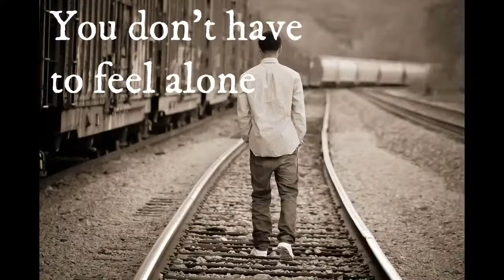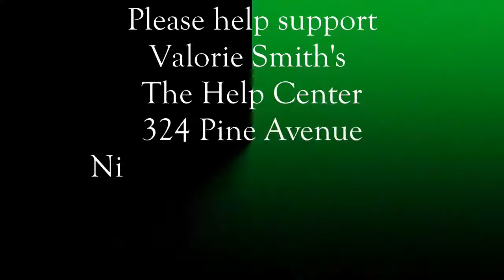"A Night with A Medium" Episode #17 with special guest Stephen Gonsalves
Tessa talks with Steve Gonsalves from Ghost Hunters and Ghost Nation.  Readings and fun during your night with a medium.